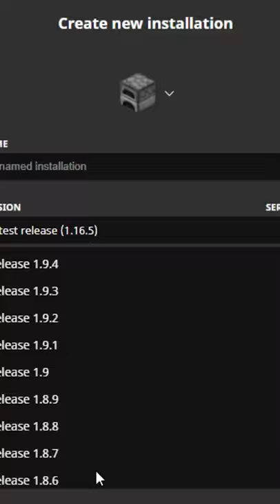Minecraft FACTS you probably DON'T know Pt.2!!!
Today I am showing you Minecraft FACTS that you probably don't know! They are actually pretty insane!!